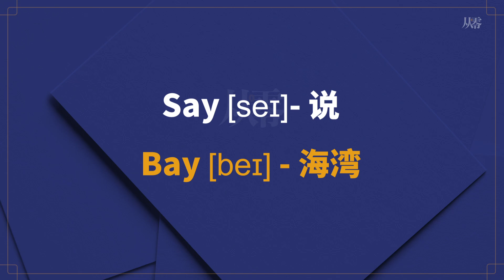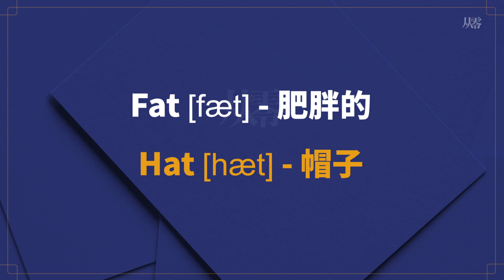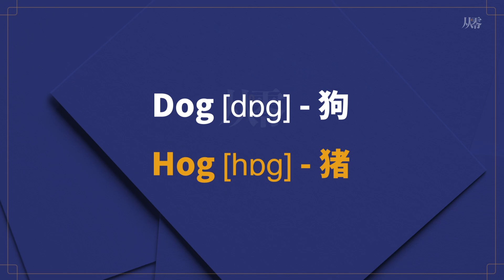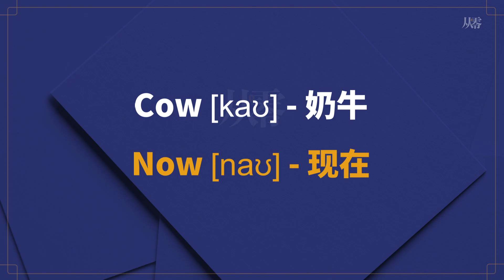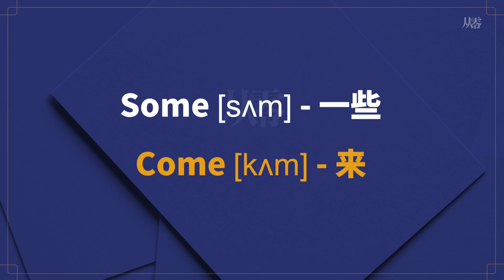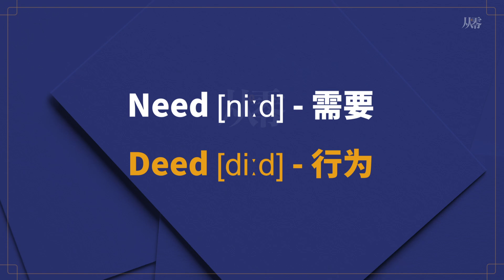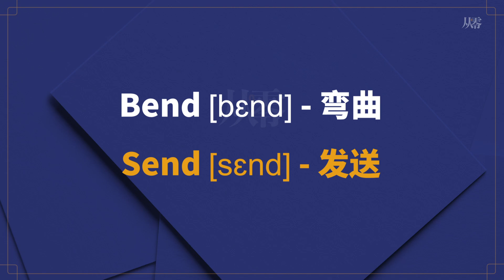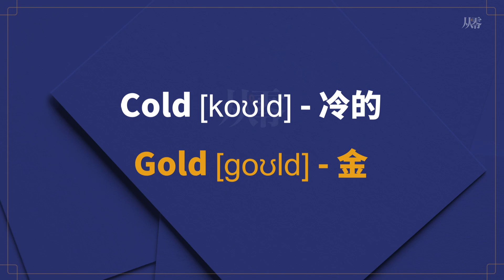扩大英语词汇量的高效记忆法【从零开始学英语】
通过换首字母加强对比提升记忆，加强语音识别，提升听力。扩大英语词汇量的高效记忆法【从零开始学英语】